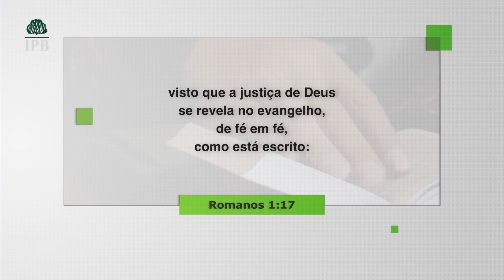OS 5 SOLAS - Hernandes Dias Lopes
A Reforma Protestante: um marco na história do Cristianismo 🕊️

A Reforma Protestante, iniciada por Martinho Lutero em 1517, foi mais do que uma simples contestação às indulgências, ela marcou um retorno à essência das Escrituras e às doutrinas dos Apóstolos.

Os pilares da Reforma podem ser resumidos nos 5 Solas, que continuam a ecoar na fé cristã até os dias de hoje.

Romanos 1:17